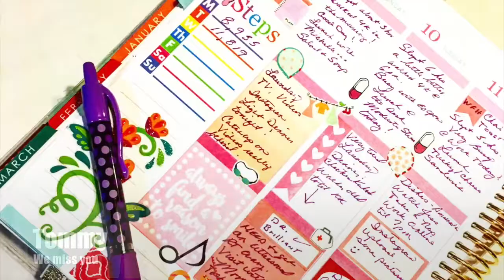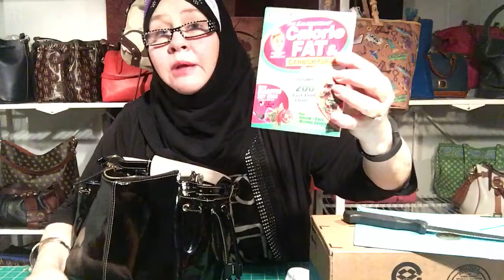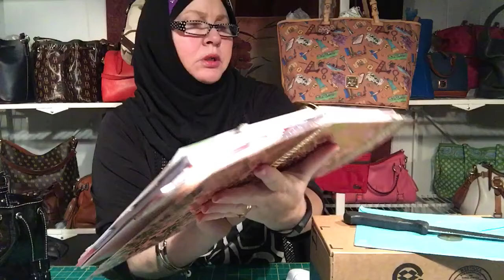Thank you to all for your support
Like to say thank you to all my subscribers and viewers for all their support it's been a rough year and losing my Mom was the worst of all. It's amazing how people you've never met will be there for you like I've known you all my life.
OXOX Kate